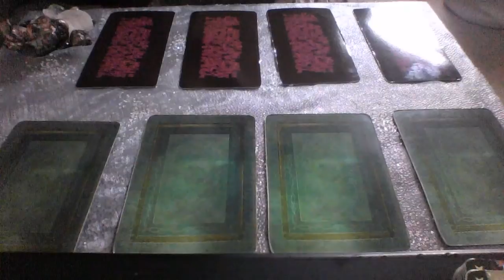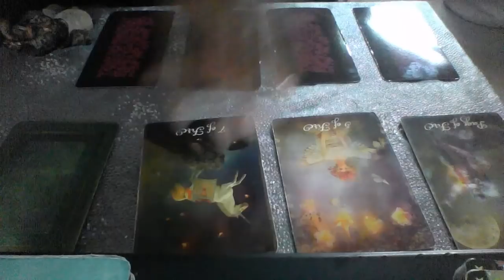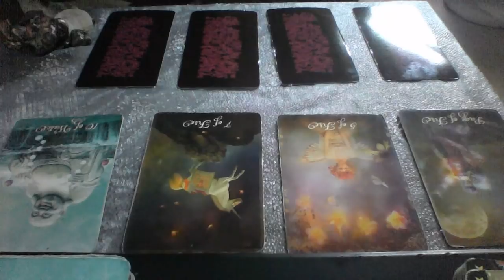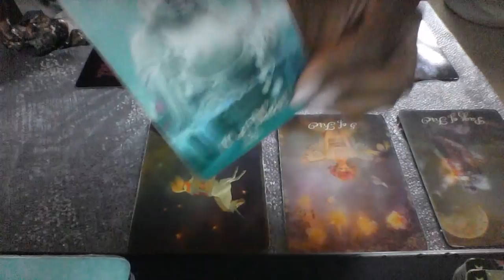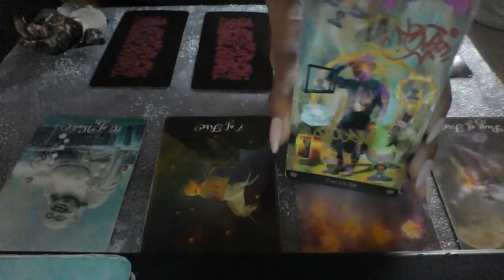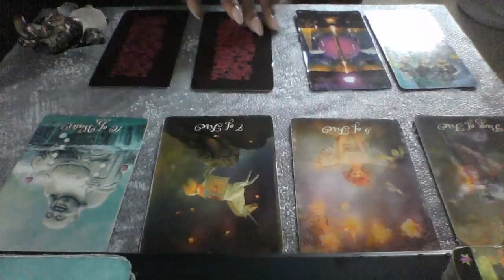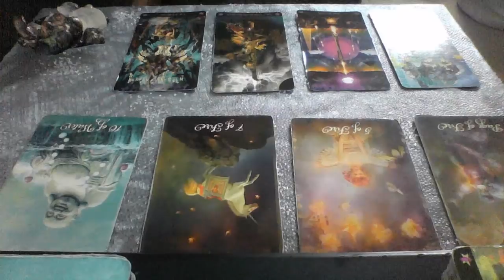CANCER PRESENT ENERGY APR MAY 2019I DON’T CARE THAT ITS OVER I WANT SOMEONE ELSE ANYHOW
My astrological makeup:

Sun: Aquarius
Moon: Libra
Ascendant: Aries

Ellej446
TAROTOFELLE